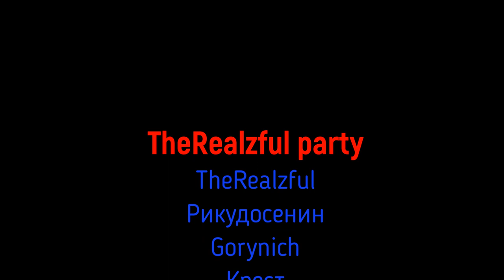Genetic Full Support (test build) | 6v6 Arena | Ragnarok M Eternal Love EU server EP 4 (9-05-2020)